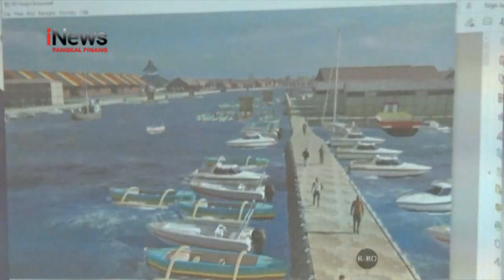REALISASI PENGENDALIAN BANJIR SUNGAI KURAU DISIAPKAN 365 MILIAR RUPIAH